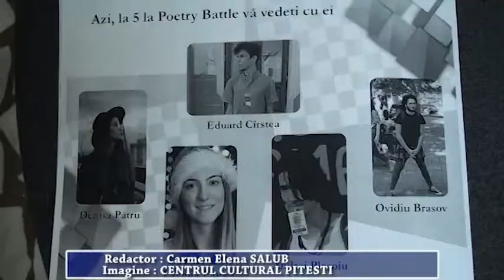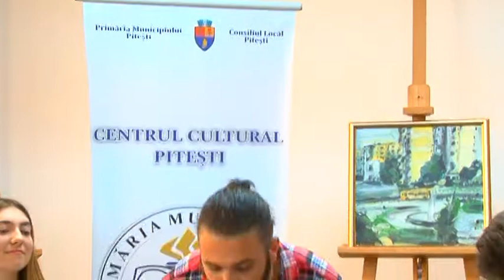Spectacolul liric Poetry Battle, cu Trupa de Teatru Ad-Hoc - Octombrie 2018